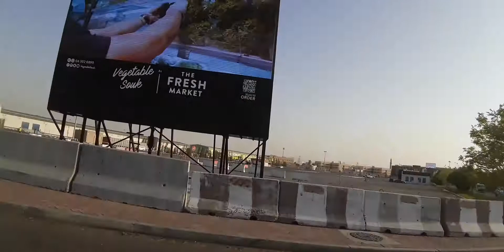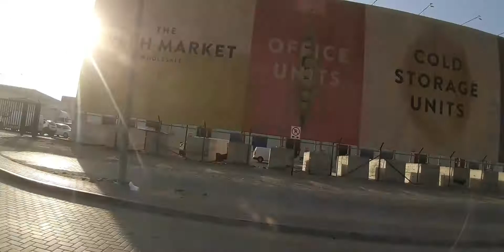Visit Dubai | international city